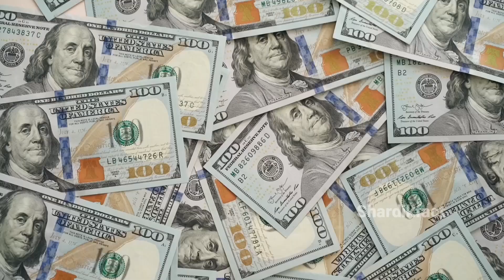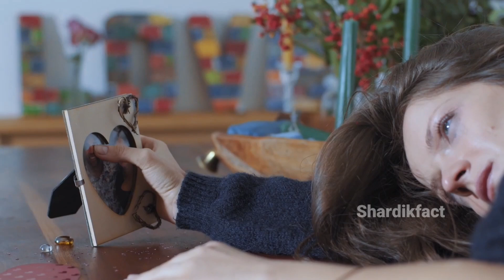Why Dani Daniels Join Adult Industry ? || Dani Daniels Ne Adult Movies Ko Kyu Join Kra ?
Copyright- Disclaimer under section 107 of the copyright Act 1976 . allowance is made for fair use for purposes such as criticism.comment.news reporting teaching.schoolship.and research fair use is a use permitted by copyright Statute that might other wise be infringing. Non_profit.
education.or personal use tips the balance in favour of use.